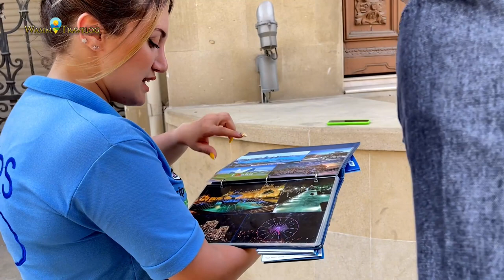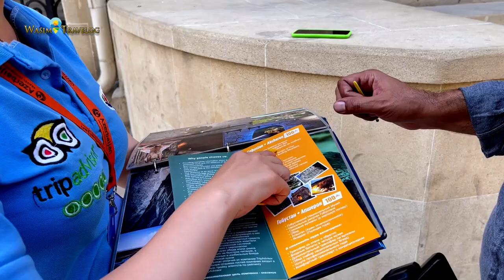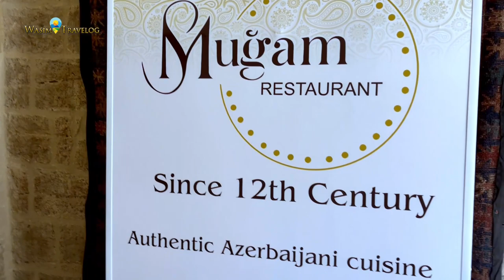Old Baku City | Icheri Seher | Maiden Tower | Shirvan Shah Palace | Ep-4 || Wasim Travelog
Episode#4, Icheri Seher, Old Baku City, Azerbaijan Tour June 2022.

Old City or Inner City (Azerbaijani: İçərişəhər) is the historical core of Baku, the capital of Azerbaijan. The Old City is the most ancient part of Baku, which is surrounded by walls which were easily defended. In 2007, the Old City had a population of about 3000 people.In December 2000, the Old City of Baku, including the Palace of the Shirvanshahs and Maiden Tower, became the first location in Azerbaijan to be classified as a UNESCO World Heritage Site.
It is widely accepted that the Old City, including its Maiden Tower, date at least to the 12th century, with some researchers contending that construction dates as far back as the 7th century. The question has not been completely settled.

During this medieval period of Baku, such monuments as the Synyg Gala Minaret (11th century), the fortress walls and towers (11th–12th centuries), the Maiden Tower, the Multani Caravanserai and Hajji Gayyib bathhouse (15th century), the Palace of the Shirvanshahs (15th–16th centuries), the Bukhara Caravanserai and Gasimbey bathhouse (16th century) were built.

In 1806, when Baku was occupied by the Russian Empire during the Russo-Persian War (1804–13),[6] there were 500 households and 707 shops, and a population of 7,000 in the Old City (then the only neighbourhood of Baku) whom were almost all ethnic Tats.Between 1807 and 1811, the city walls were repaired and the fortifications extended. The city had two gates: the Salyan Gates and the Shemakha Gates. The city was protected by dozens of cannons set on the walls. The port was re-opened for trade, and in 1809 a customs office was established.

It was during this period that Baku started to extend beyond the city walls, and new neighbourhoods emerged. Thus the terms Inner City (Azerbaijani: İçəri Şəhər) and Outer City (Azerbaijani: Bayır Şəhər) came into use. Referring to the early Russian rule, Bakuvian actor Huseyngulu Sarabski wrote in his memoirs.

Travel for adventure, history & food.
searching for unseen & unexplored places
Follow on Instagram, Tiktok & Snack @WasimTravelog